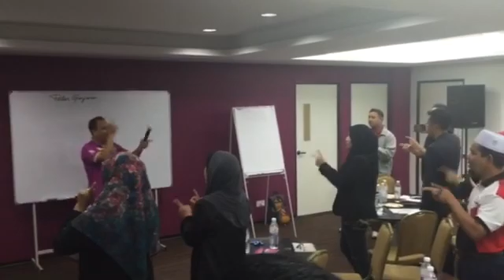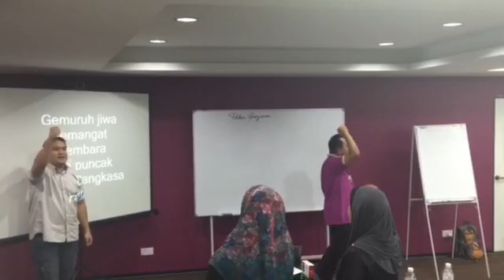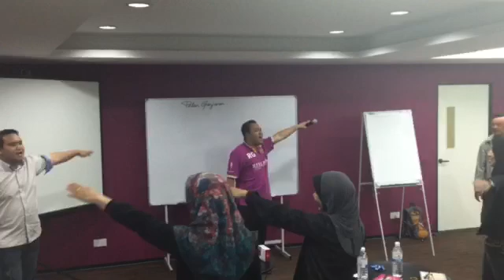REVEALS GLOBAL™ - Lagu Tema Reveals : Gemuruh di RGHQ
Reveals Global dengan nama branding terbaharunya, Reveals Revalue Life menawarkan produk-produk alami untuk kecantikan dan kesegaran. Produk Reveals Global adalah BUKAN UBAT & TIDAK DIGUNAKAN DALAM MERAWAT/MENYEMBUH PENYAKIT...
Mengandungi bahan-bahan semulajadi, ada dalam bentuk suplemen makanan, minuman kopi yang premium dan serum pelangsingan badan...
RICH BERRIES
*Mengandungi campuran Berries dari 5 Benua serata dunia...
*Masuk ke dalam Hospital Swasta KPJ
*Menang World Halal Best Brand Awards Peringkat Global
RICH COFFEE
*Minuman kopi yang mengandungi Lutein, Zeaxanthin dan Vitamin B17
*Untuk kesegaran visual dan kesegaran melakukan aktiviti cergas hari-hari...
RICH ARGANIA II (RATU)
*Produk Pelangsingan terkini menggunakan teknologi semulajadi EPIGEN dari Negara Swiss
*Teknologi nano-pelangsingan generasi ke-6 yang paling terkini. Reveals Revalue Life adalah pembekal PERTAMA di Asia Tenggara
*Ditempa khas oleh Bapa Anti-Aging Dr. Fred Zulli yang terkenal dengan teknologi kesihatan selular dan kecantikan dalaman dan luaran...
*Membantu memberikan keyakinan kendiri dalam perlansingan tona lengguk dan lentuk badan yang lebih cantik dan montok...
Sila hubungi:
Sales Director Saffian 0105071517